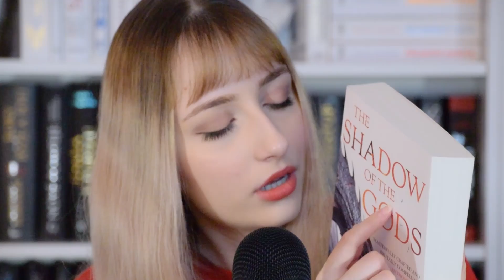ASMR│Book Haul (What I Got For Christmas 2021)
I have a Tiktok: kaelamolan